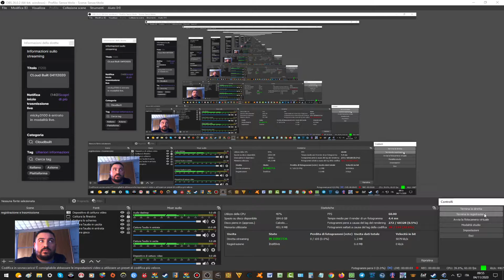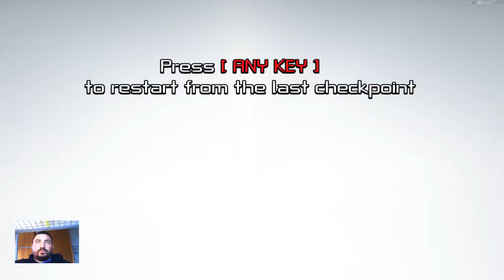CLoud Built 04112020